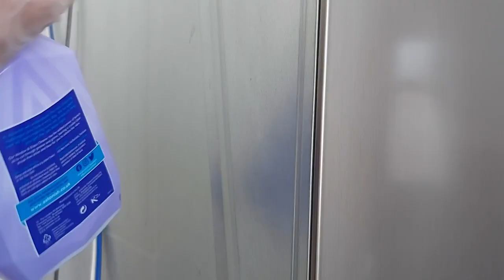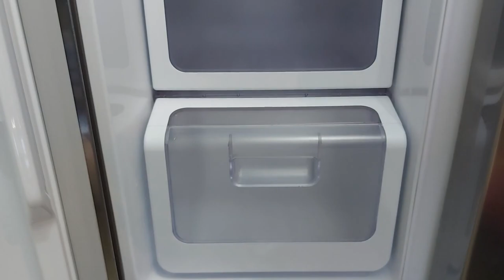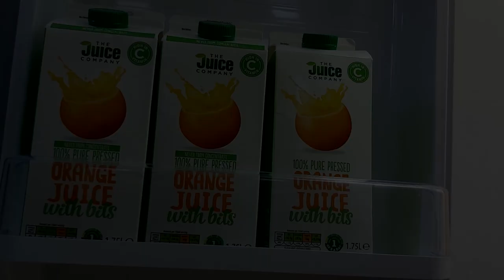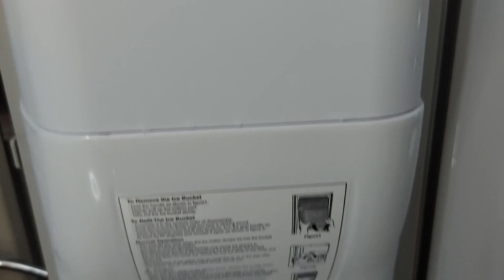How I Clean My Fridge | Deep Clean - Decluttering - Reorganising | Satisfying Clean & Organisation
Follow on: Instagram » @Cook With M.S